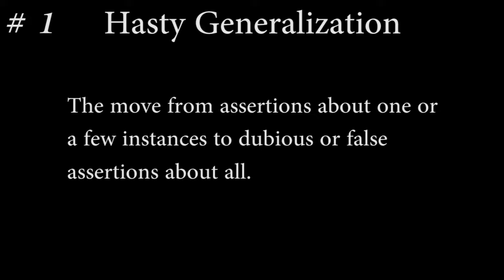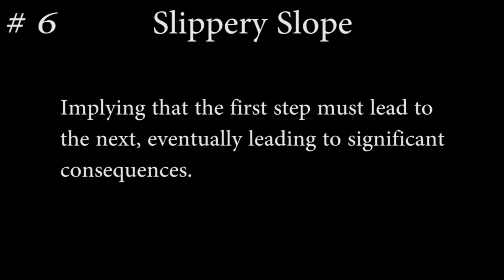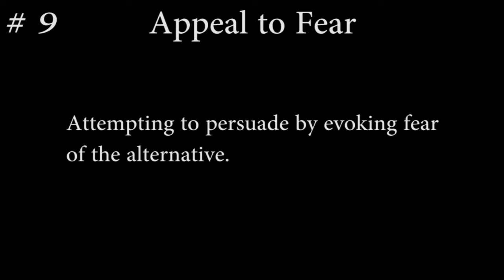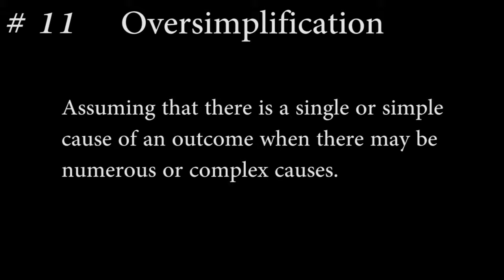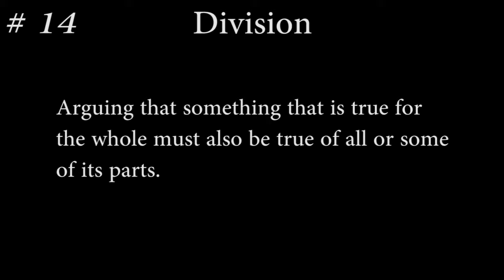15 Logical Fallacies from the 2020 U.S. Presidential Debates